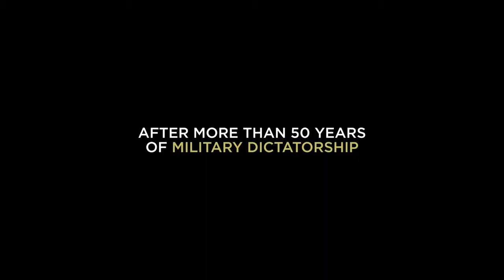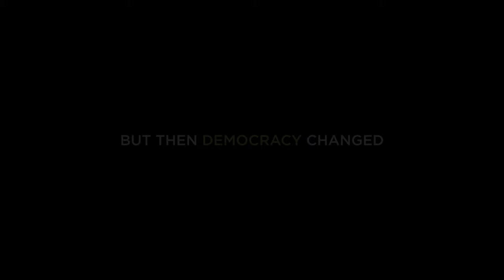ON THE INSIDE OF A MILITARY DICTATORSHIP by Karine Stokkendal Poulsen | Trailer | GeoMovies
Myanmar's tragedy presented with an eye for the complexities of power and the devilish details in a film about the hard path to democracy.

ON THE INSIDE OF A MILITARY DICTATORSHIP
by Karine Stokkendal Poulsen
Denmark, France
2019, 97'